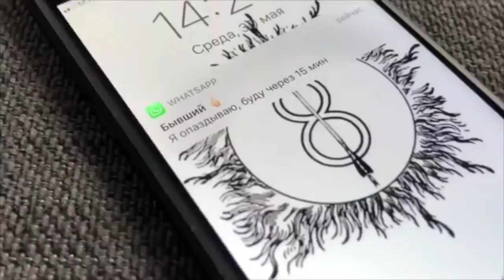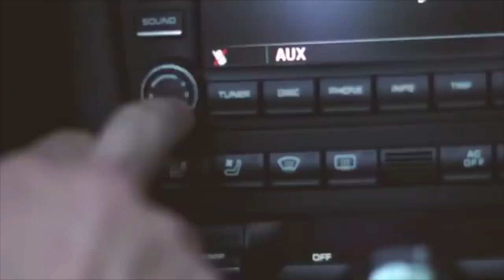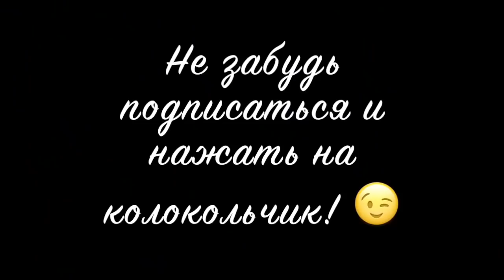Лазарьянц Карина [karinakross] - Подборка вайнов #3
ПЕРЕЗАЛИВ от 5 июл. 2018

Автор: karinakross